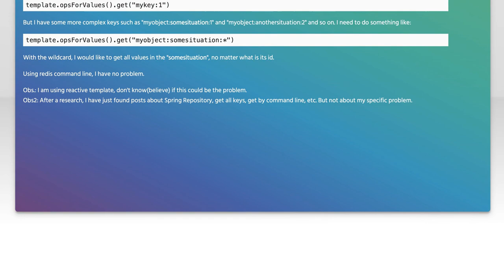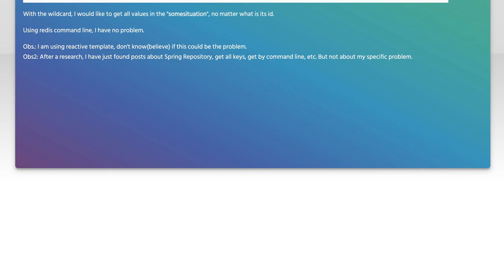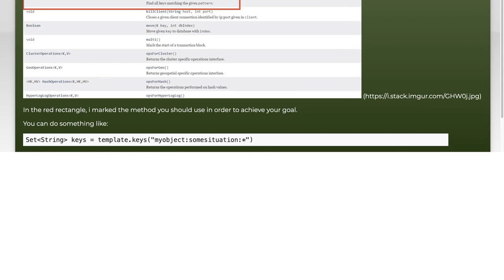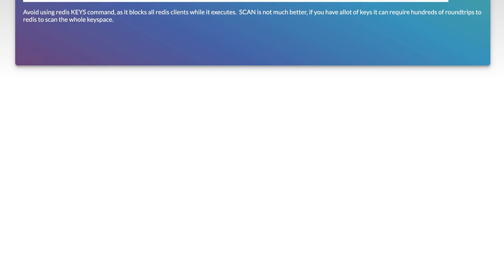Spring Redis: How to Get Values by Wildcard Keys Effectively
In this video, we dive into the powerful capabilities of Spring Redis, focusing on how to efficiently retrieve values using wildcard keys. As applications grow in complexity, managing data with precision becomes crucial. Join us as we explore best practices, tips, and techniques to harness the full potential of wildcard key searches in Redis, ensuring your data retrieval is both effective and optimized. Whether you're a seasoned developer or just starting with Redis, this guide will enhance your understanding and skills in managing your data.

Today's Topic: Spring Redis: How to Get Values by Wildcard Keys Effectively

Related to: springredis, redis, wildcardkeys, getvalues, springframework, redistutorial, rediskeys, keypatternmatching, springdataredis, redisperformance, nosqldatabase, dataretrieval, springboot, rediscommands, effectiveredisusage, redisbestpractices, springredisintegration, key-valuestore,